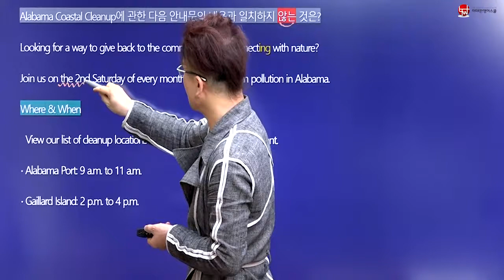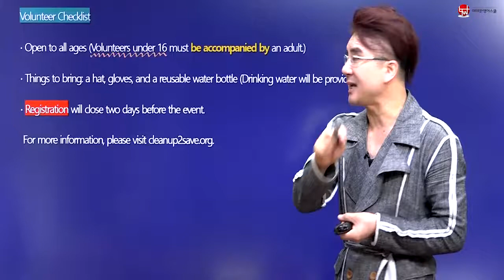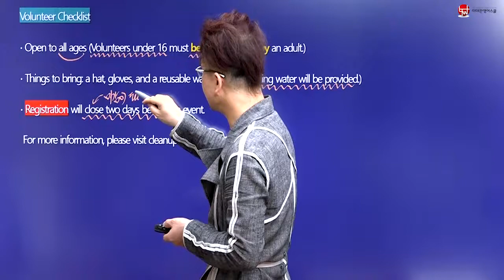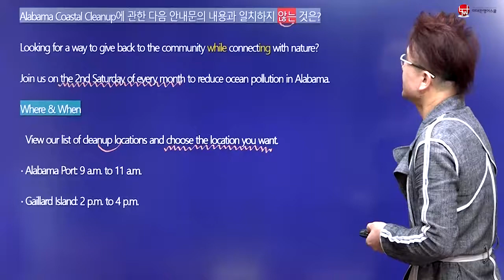2019 고2 9월 영어모의고사 27번 [이태완영어스쿨]